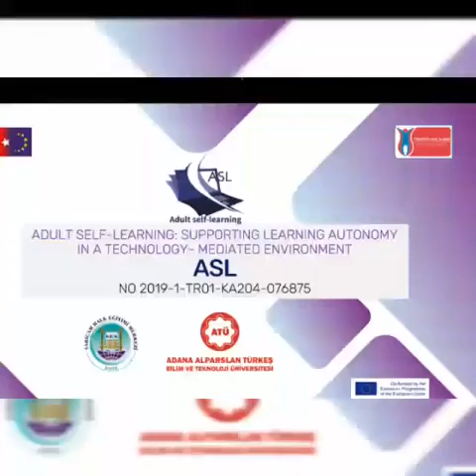Erasmusplus ASL Project has just finished 👏👏👏